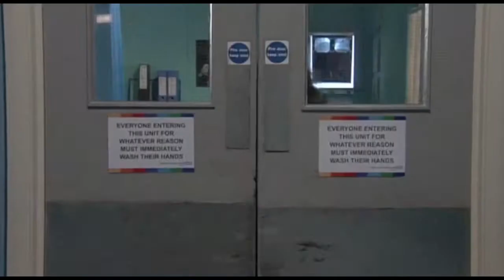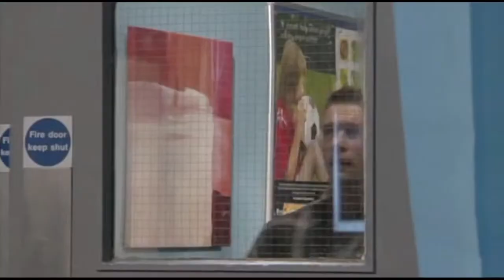Eastenders - Chyred Christian and Syed Scenes (14th May 2010) 1/2